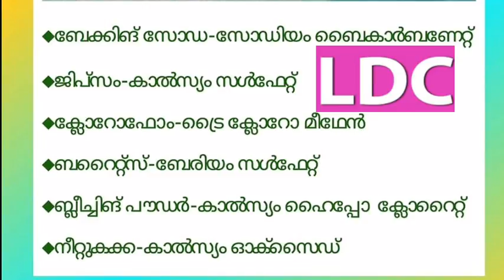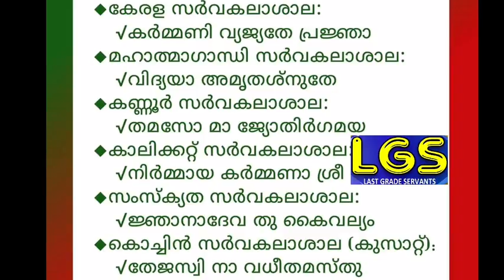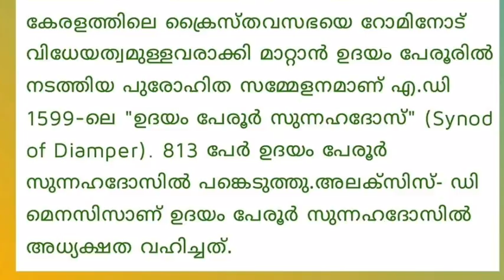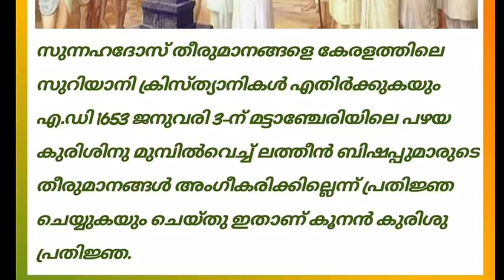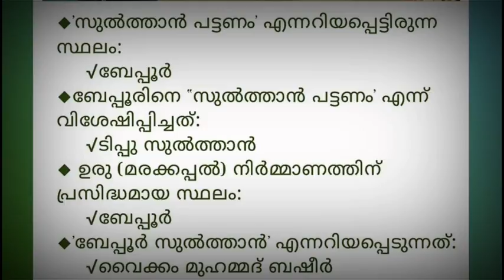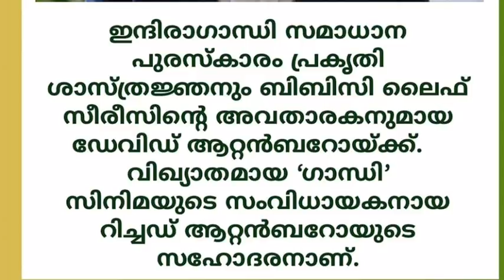PSC Top Rank Making Questions || LDC|| LGS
PSC2020#MALAYALAM#PscRepeatedQuestions

KeralaPSCExamTopper

8.മുൻ വർഷ LDC ചോദ്യങ്ങൾ(Audio Class) 8 PARTS.